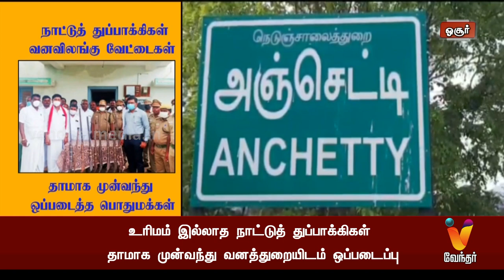நாட்டுத் துப்பாக்கிகள் வனவிலங்கு வேட்டைகள் தாமாக முன்வந்து ஒப்படைத்த பொதுமக்கள்